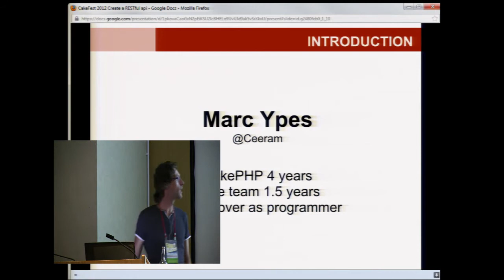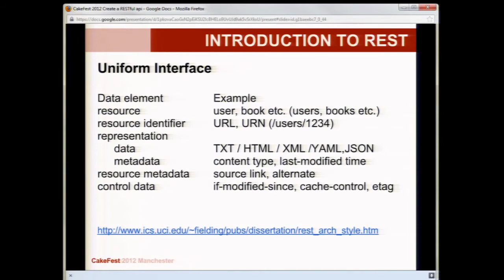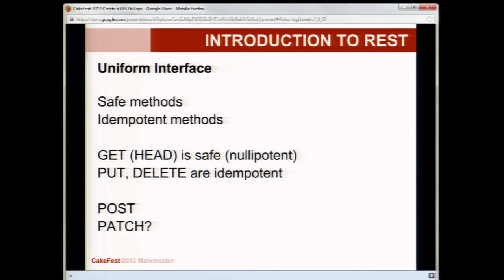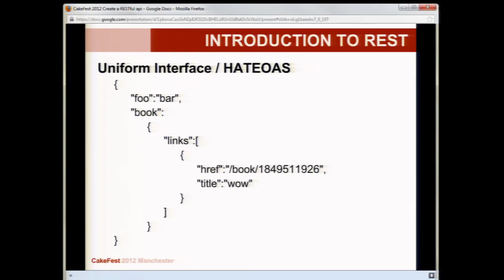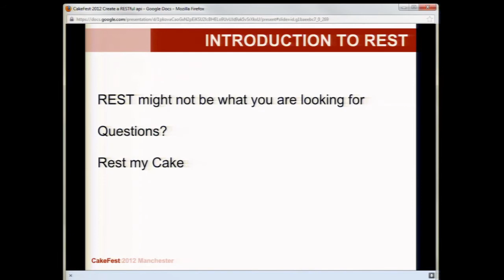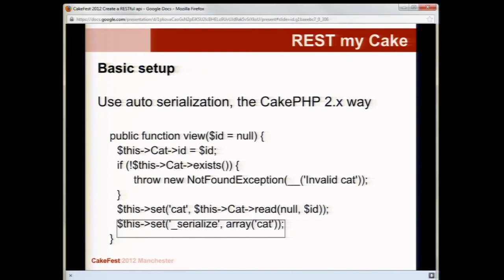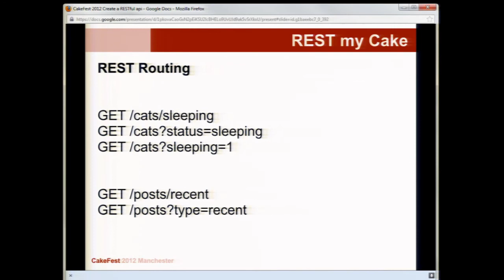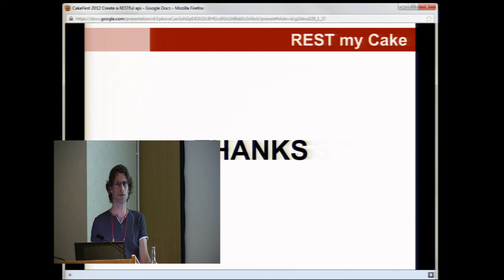Create a RESTfull api - Marc Ypes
Using XmlView/JsonView with viewfiles or automatic serialization.

How to setup/optimize your routes

How to use AuthComponent with your api